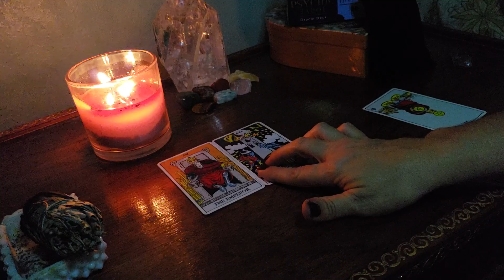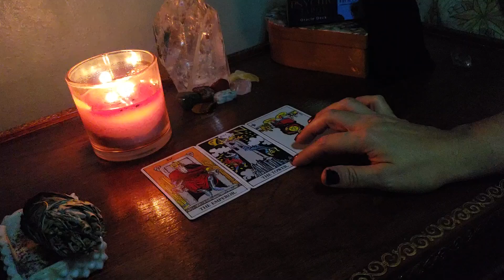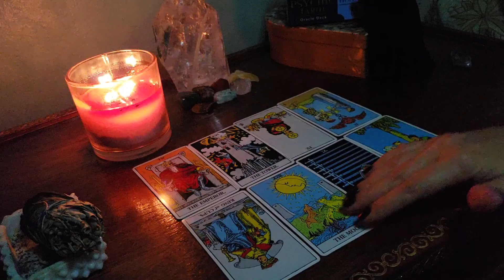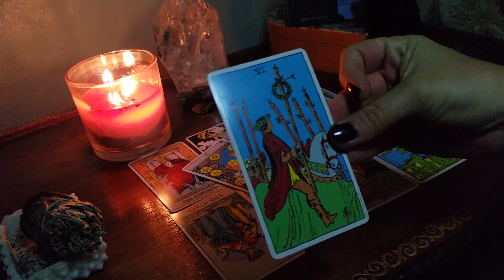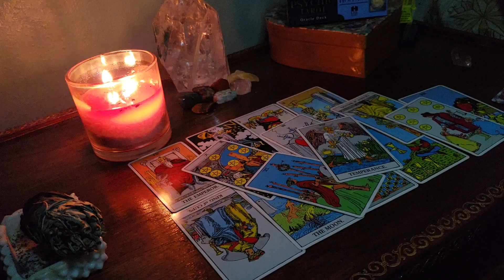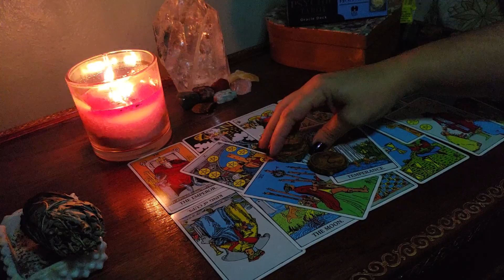SCORPIO - LOVE TAROT - WITCHES RUNES Q&A